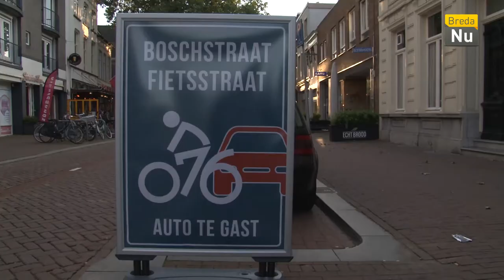Breda in Beeld: Auto te gast in de Boschstraat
Sinds de Boschstraat tot fietsstraat is gemaakt, is de auto er te gast. Dat wordt nu extra duidelijk gemaakt d.m.v. nieuwe verkeersborden.